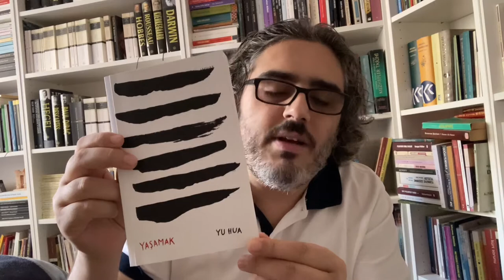OKUMASI ÇOK KOLAY, ELDEN BIRAKMASI ZOR BİR KİTAP: YAŞAMAK - YU HUA / Kitap Önerisi ve Yorum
•Videoda bahsedilen kitap:
Yaşamak / YU HUA (Jaguar Yayınları)